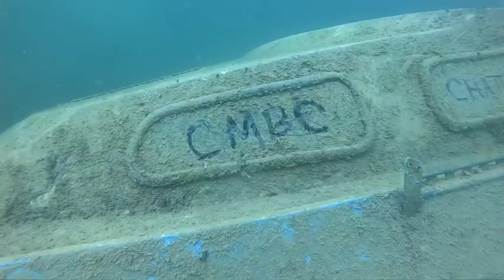Scuba Dive Philadelphia Quarry Tennessee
Some of the Mouth Breathers went to a freshwater quarry for a couple of laidback dives. Although it may not be the most interesting place to dive, we sure do have fun with each other and it is Always a Good Day to DIVE! Wherever that may be. Please enjoy and come along with us! Like and sub if you are so inclined. We just make these videos for fun.

MUSIC
Track: Good Love — Vendredi